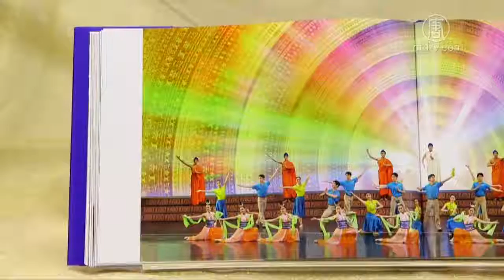芝城第二日再爆滿 觀眾贊神韻震撼人心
【新唐人2017年02月14日訊】2月12日下午，神韻世界藝術團，在芝加哥市的哈裡斯劇院進行了第三場演出，再次全場爆滿。觀眾被神韻精彩的演出感動和傾倒，有很多藝術界朋友的Christina Miller女士表示，神韻的歌曲非常震撼，要與藝術界的朋友，分享觀看神韻的體驗。